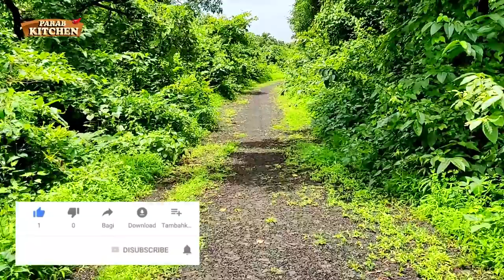गावातील दिनक्रम शेतातील भाजी Volg | चवळी पालेभाजी | Daily Routine | chavli baji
गावातील दिनक्रम | शेतातील भाजी | चवळी पालेभाजी | Daily Routine

चाली पाला
2 चिरलेले कांदे
३ हिरव्या मिरच्या
१ कप खोब्बरे
मीठ